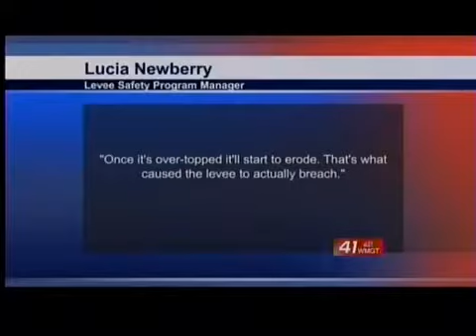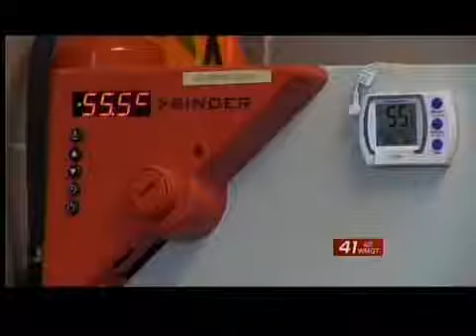Remembering the flood of 1994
Just over 25 years ago, Tropical Storm Alberto dumped over a foot of rain in Middle Georgia. The Macon levee along the Ocmulgee River failed, and flooding ensued.